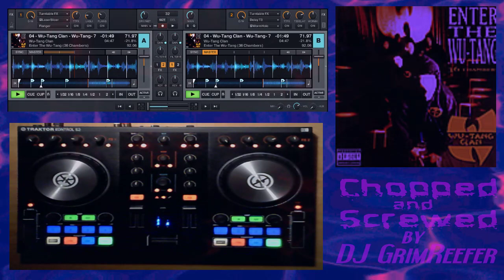Wu-Tang Clan - Wu-Tang: 7th Chamber (Chopped & Screwed) by DJ Grim Reefer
Originally from the album "Enter The Wu-Tang (36 Chambers)".